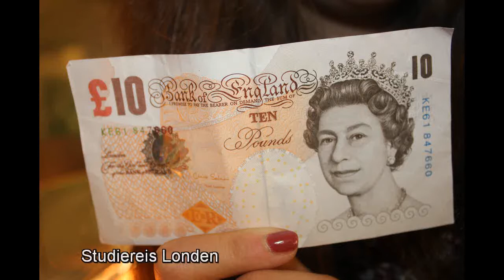2014 opendeur diavoorstelling